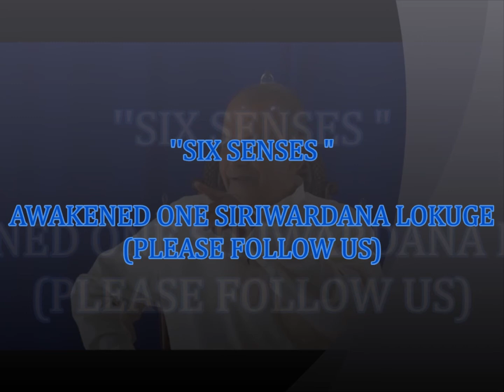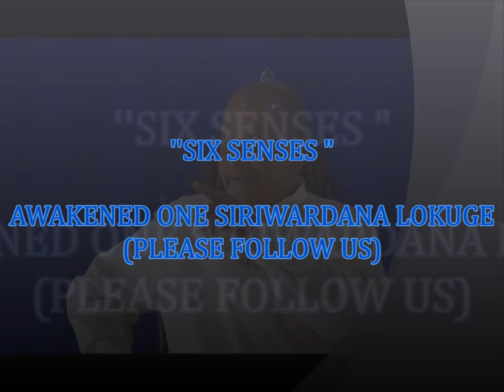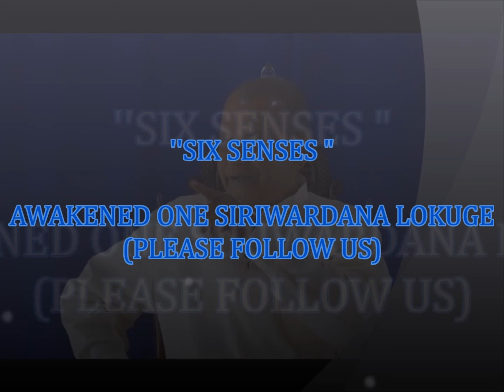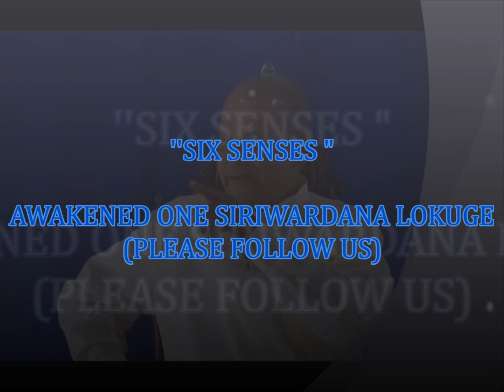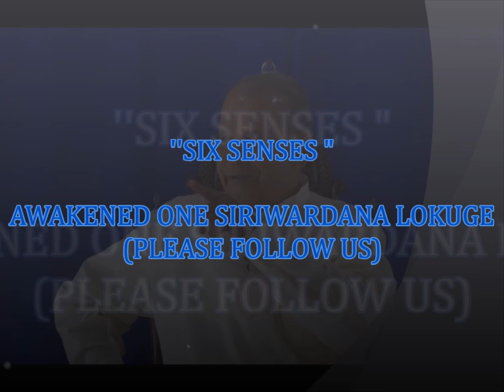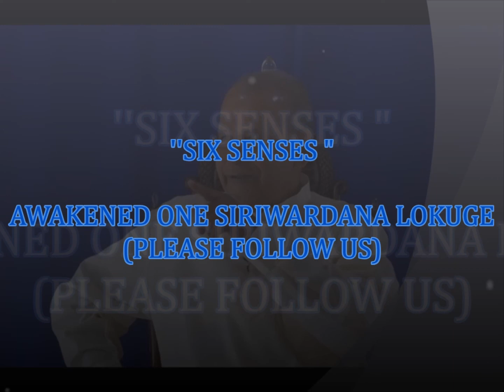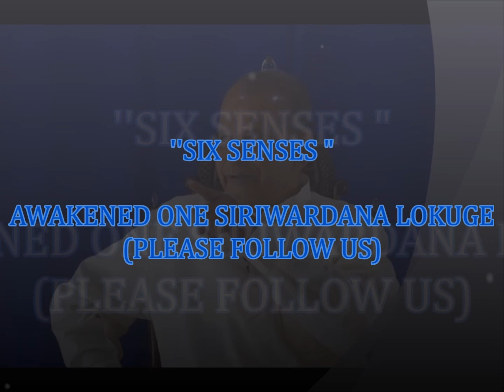Buddhas vision of life by Master Siriwardana